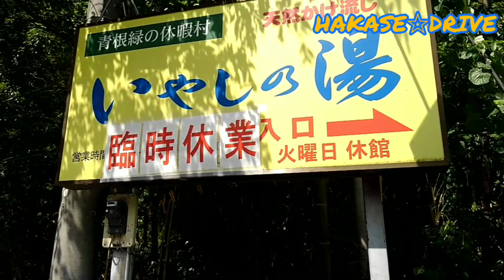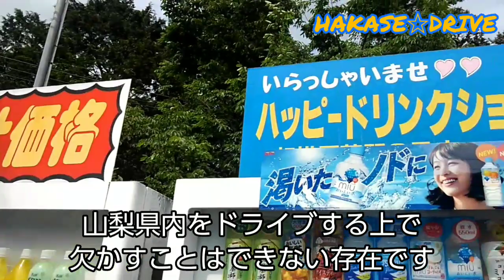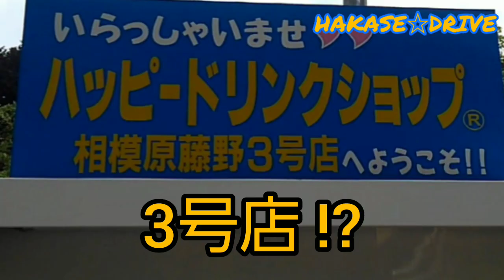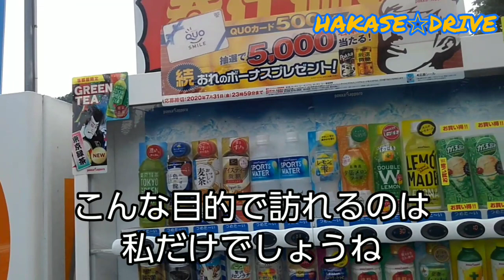【ドライブ動画】神奈川県内ハッピードリンクショップ全店訪問してみた！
ハッピードリンクショップは山梨県を中心に数多く設置されている自動販売機コーナーです。その数はおよそ1200箇所に及ぶそうですがその大半が山梨県と隣席する長野県に存在しますが山梨県と隣接する神奈川県と静岡県にも少数ながら存在します。
新型コロナによる緊急事態宣言が解除されましたが依然県を跨ぐ移動には自粛が求められています。
そこで今回は神奈川県内にあるハッピードリンクショップを全て巡ってみます。

※一応これで全部だと思いますが独自に調べただけなのでもしこれ以外にもあったらコッソリ教えて頂けたら幸いです(笑)

使用車両
スバルR2